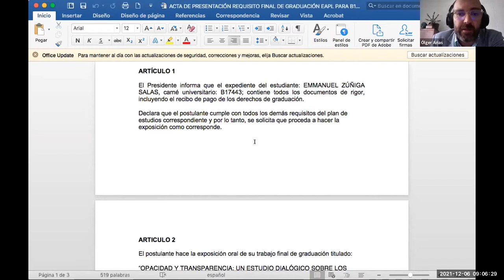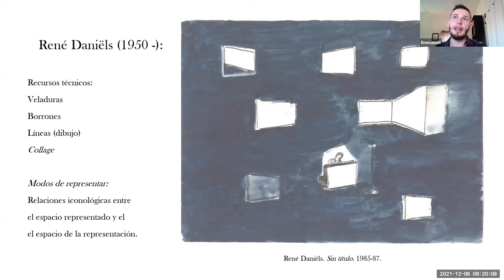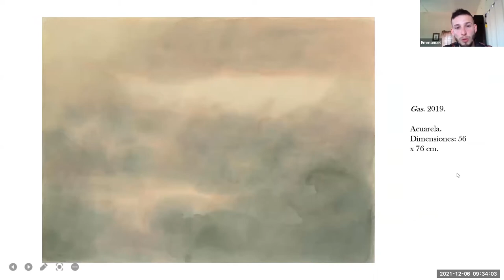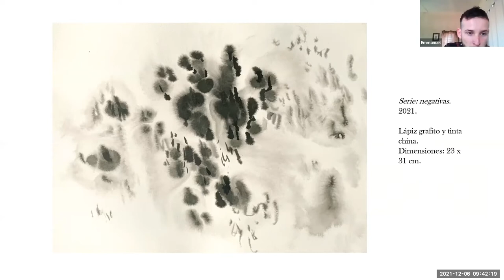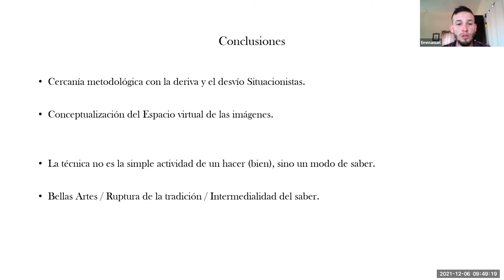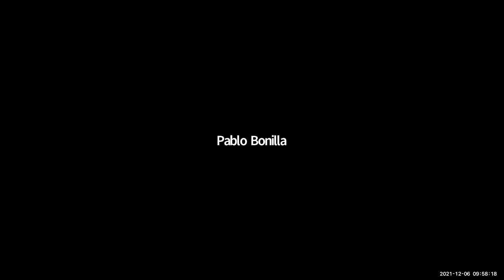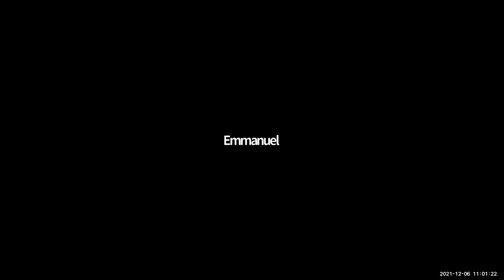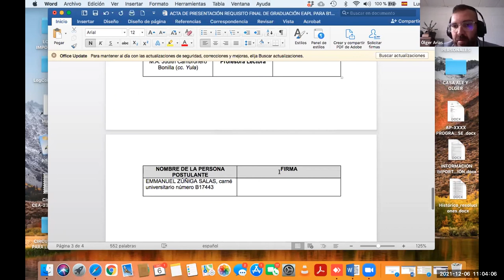Defensa virtual del Trabajo Final de Graduación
Presentación virtual para optar por el grado de Licenciatura en Diseño Pictórico por la Universidad de Costa Rica. (06/12/2021)

Título del proyecto: Opacidad y transparencia: un estudio dialógico sobre los procedimientos técnicos y materiales de la acuarela con los de la fotografía analógica en blanco y negro.

Link al documento: (pronto, eso espero)

Chat de la presentación:

01:52:15 Pablo Bonilla: Jeff wall
02:12:24 Kenneth: Un referente con un trabajo muy lindo con respecto a la fotografía y ese "sentir" que motiva la imagen: Per Bak Jensen
02:16:10 Tamara Avalos: FElicidades Emanuel!
02:16:33 Viviana Zúñiga Ramírez: Muchas felicidades ✨
02:23:28 Dirección Artes Plásticas: Felicidades Emmanuel
02:25:19 Leonardo Santamaría-Montero: ¿Hasta cuándo va a estar la expo?
02:27:10 Emmanuel: Durante 15 días al menos
02:27:36 Leonardo Santamaría-Montero: Ok
02:33:51 Emmanuel
02:34:53 Maria Elizabeth Castro: muchas gracias
02:34:57 francis cuaresma: gracias!!
02:38:41 Leonardo Santamaría-Montero: ¡Felicidades!
02:39:06 Xiomara Zúñiga: Muchas felicidades Emmanuel!!!
02:39:07 Tatiana Zúñiga Salas: Muchas felicidades Emmanuel!
02:39:20 ericka Lopez: Muchas felicidades Emmanuel 🥳
02:39:21 Veronica Zuniga - HEC Montréal: Felicidades Emmanuel !
02:39:34 francis cuaresma: Muchas Felicidades!
02:39:34 Kenneth: :D
02:42:15 Kenneth: Descanse mae! jaja Felicidades!!
02:42:16 Kenneth: :)